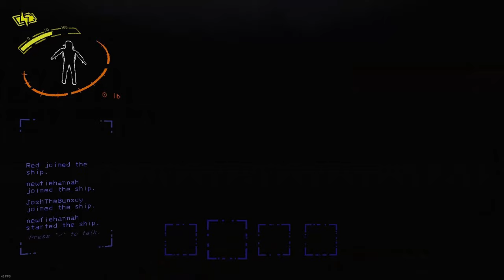Our 1st encounters with v45 Creatures (Dec09) - (uncut)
The Masked/Mimic & Nutcracker were awesome editions to the game!!!
Can't wait to see what's next!!!